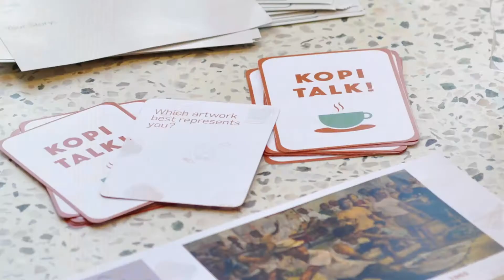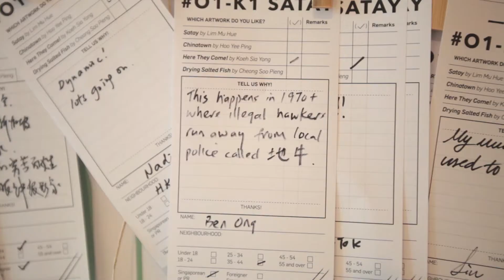01K1 Series: The Disappearing Hawker & Other Stories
At 01K1SHOP, we invite you to come by our re-interpretation of the modern-day hawker stall. Come add your stories about hawker food and heritage, based on the art, to this interactive installation.

Hawker food and hawker centres are often seen as an important part of Singapore’s cultural identity. Images of street hawking can be seen in the artworks at National Gallery Singapore. These capture a period in Singapore’s past, when hawkers would cook and sell food on the streets. Today, food vendors can be found at more centralised locations in hawker centres. In recent years, there have been growing concerns over the declining trade and with it, a hawker heritage that is at risk of disappearing.